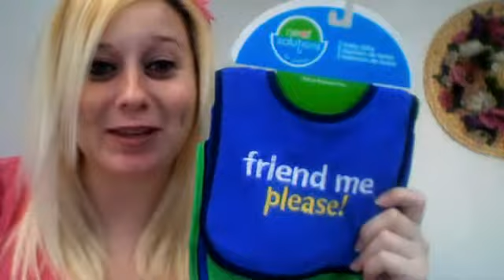Present for Julius!!! Thank you Shannon!!!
Mommy2Julius's Webcam Video from April  5, 2012 03:14 PM
34 weeks, 1 day pregnant